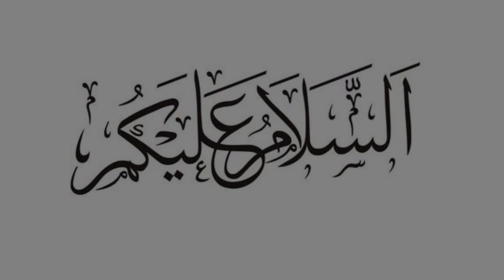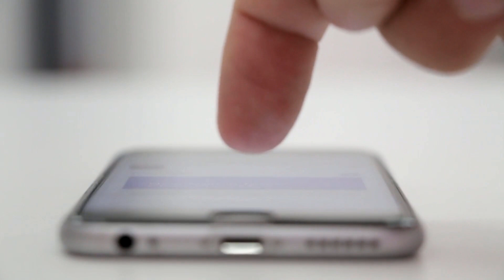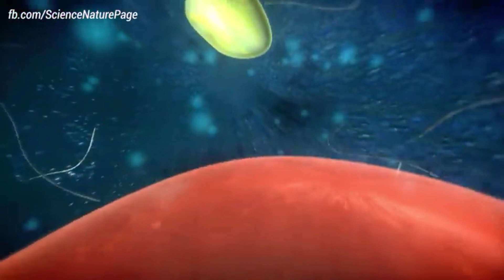Maxaa dhici lahaa hadii oxygenta Dhulka ay ziyaado?!! Bahalo aad uweyn.😱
Mowduuca Maanta

Ma suureysan kartaa sida xaalkagu noqon laa hadaad waydo hawo aad neefsato? Ciriiri nocee ah ayad dareemi layd?
Inkastoo oxygiinta ay 21% kaliya ka tahay hawadda ku jirta jawiiga dhulka, hadana waa tan ugu muhiimsan ee suuragelisa jiritaanka Nolosha dhulka.
Sidaa daradeed bal kawaran hadii xadi badan oo oxygen la helo? Maxaa dhici laaa hadii xadigeeda laba jibaarmo.
Muuqalkan ayaan ku egeynaa dhacdooyinka la yaabka badan ee la saadaaliyay in ay dhici karaan iyo sameenta ay koowbkeena ku yeelan karto hadii oxygeenta dhulka ay laba jibaaranto.

❤   Hadii aad ka heshahy muuqalkan like Saar.
🔴 Sidoo kale la wadaag asxabtaada.

Aaad U Mahadsantihiin Dhamaan Asxabta ku xeran